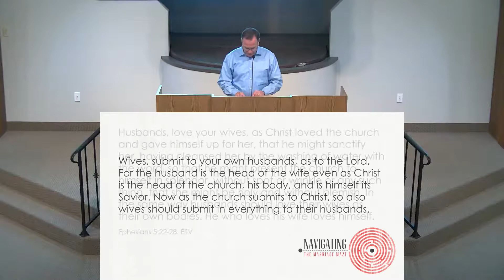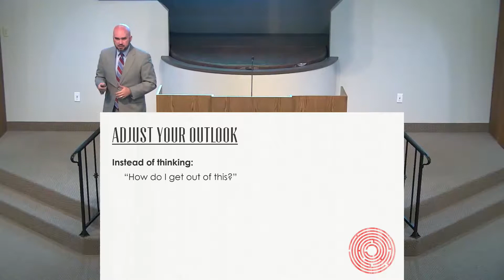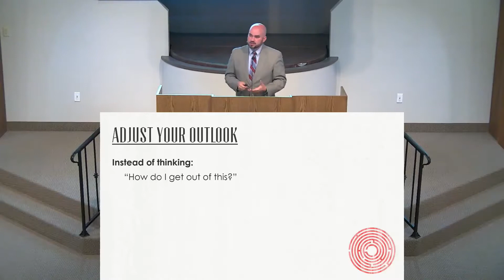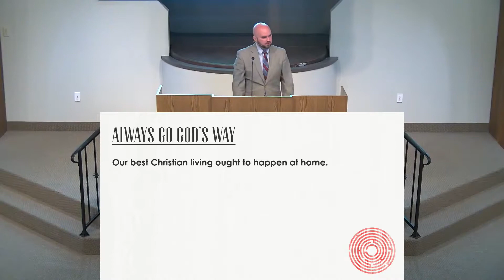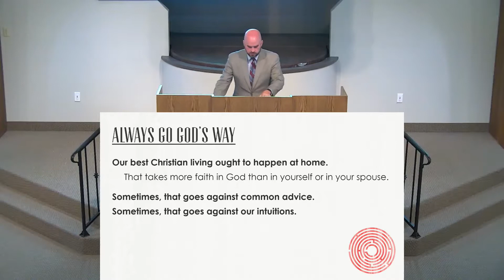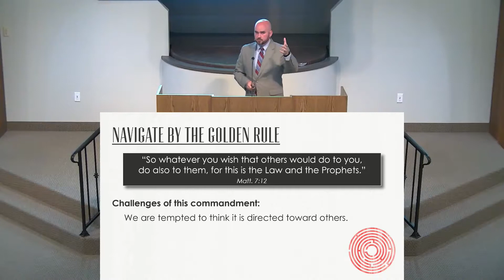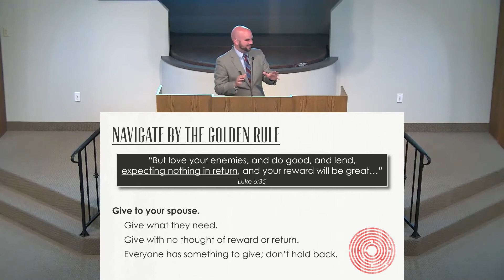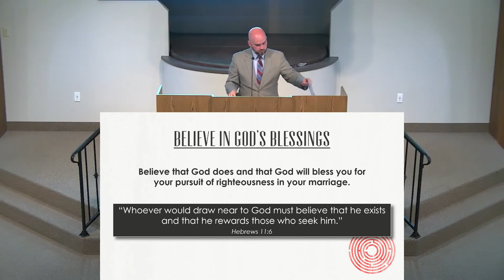Sermon: Navigating The Marriage Maze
Date: October 20, 2019 AM service
Speaker: Dan Lankford
Series: Navigating the Marriage Maze